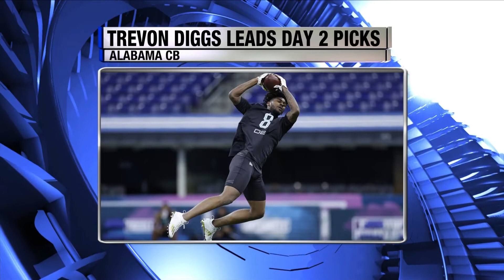Silver Star Nation Post Draft Special Part 2